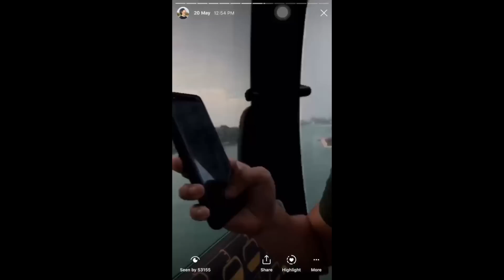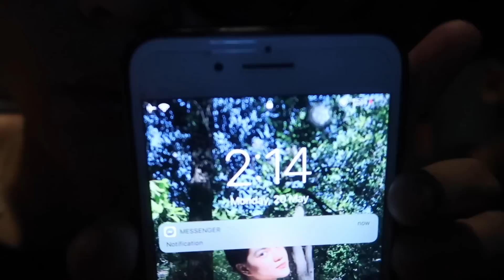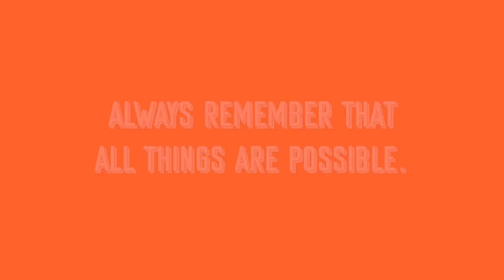EPIC FAIL DAY 1!! (SINGAVENTURES PART 1)